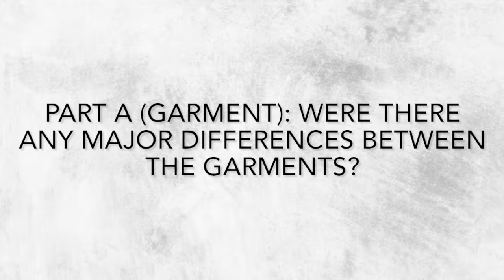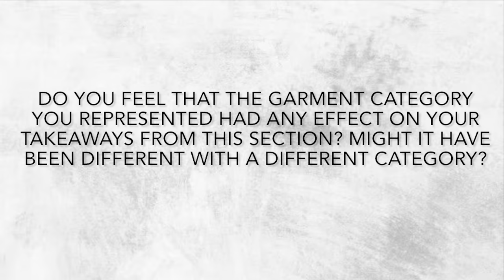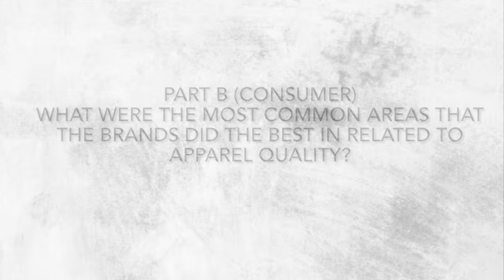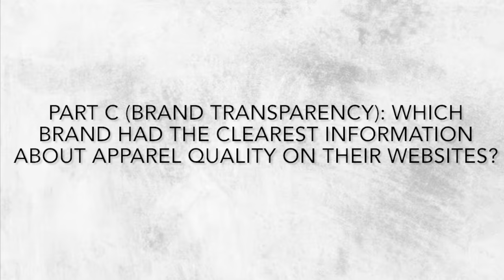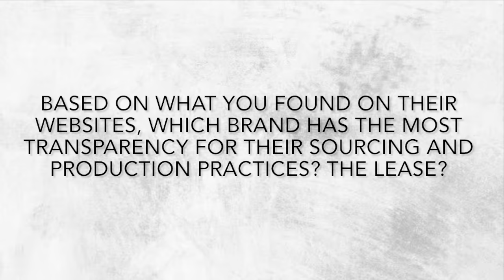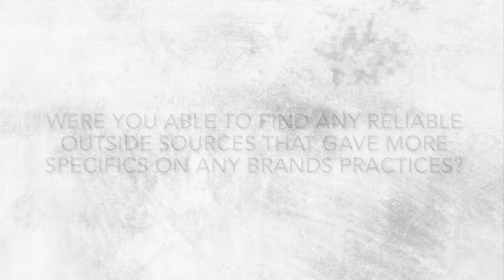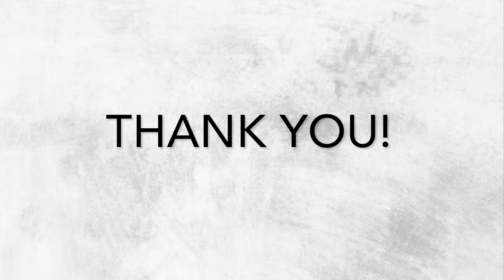Apparel Analysis Group Conclusion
Project Video for Apparel Analysis at Kent State University